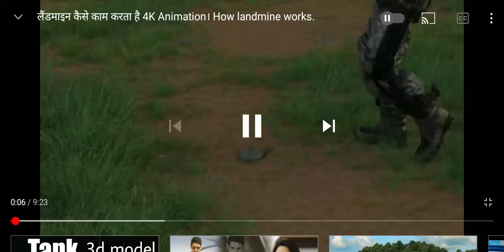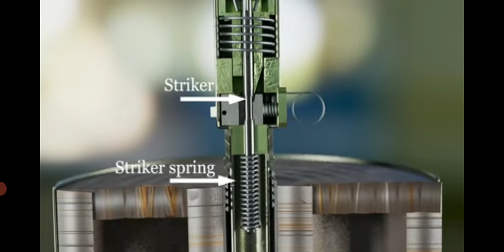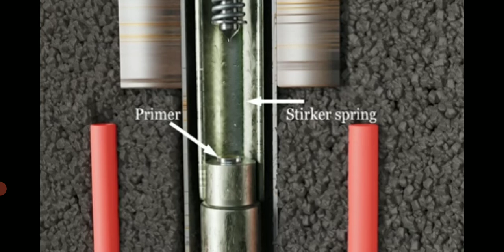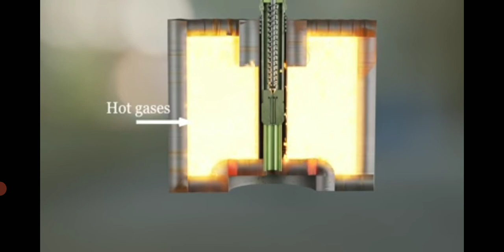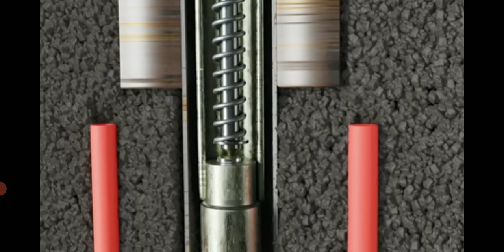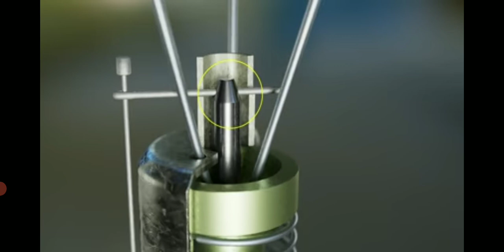landmine kaise kam karta hay 4k animation how landmine works india